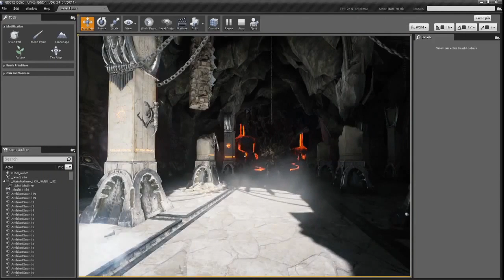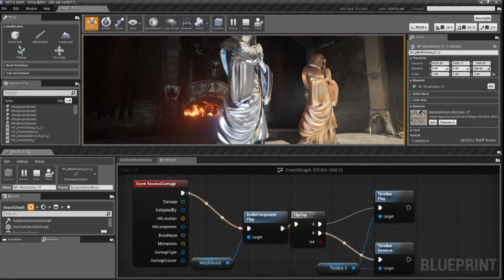Unreal Engine 4 Elemental Demo and Exclusive Development Walkthrough (cuts)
The Unreal Engine 4 trailer featuring full in-engine cinematic with some cuts from development walkthrough.